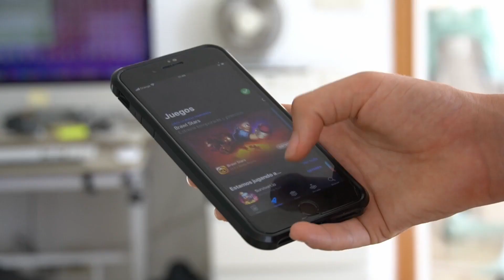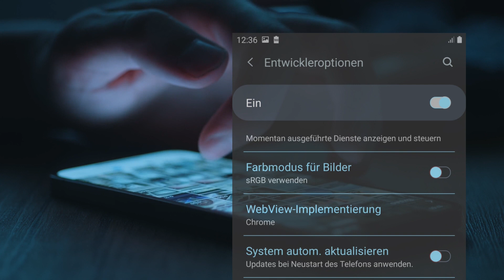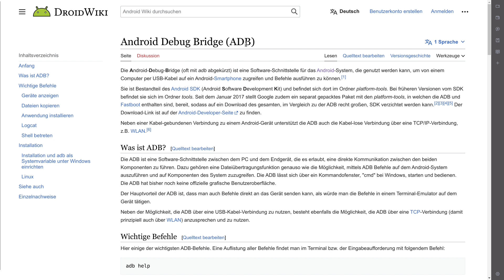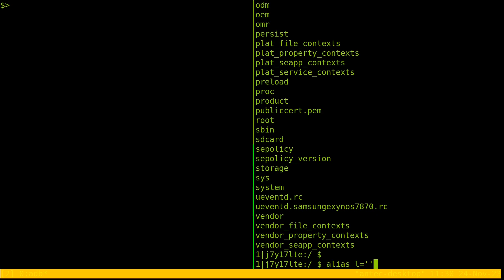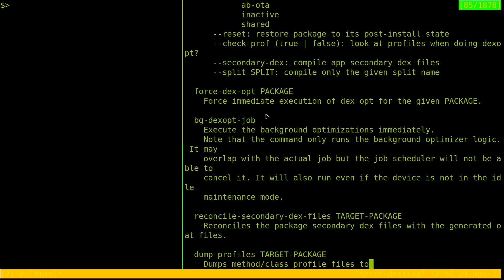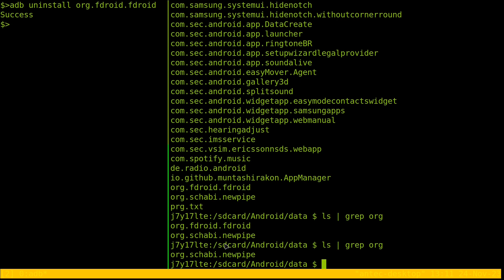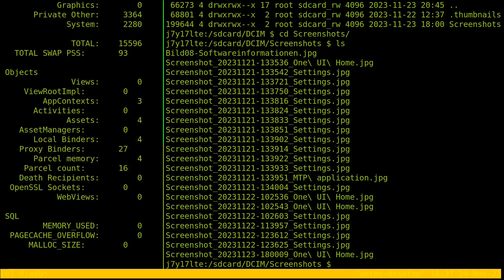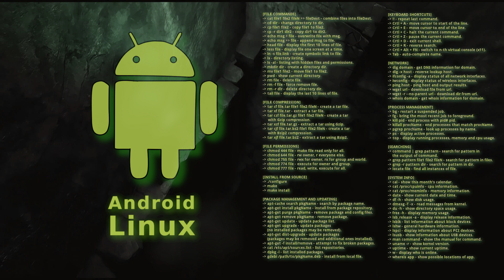Inside Android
Android Linux Shell  mit dem Terminal aufs Smartphone.
Android Verzeichnisse und Befeehl.
Die Android Debug Bridge als Developer nutzen.

              LETTMANN-WEB
            - Claudia Lettmann-

             * Marketing
             * Consulting
             * Print- und
             * Web-Design
             * Werbefilme